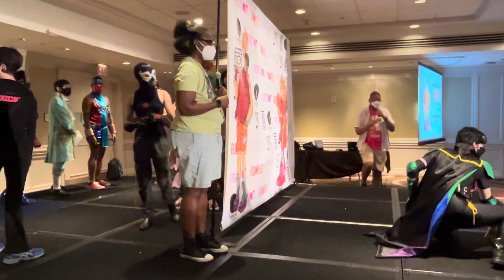Cosplay Contest - 2024 Flame Con 🔥🏳️‍🌈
A myriad of contestants for the costume contest, Sunday, August 18, 2024